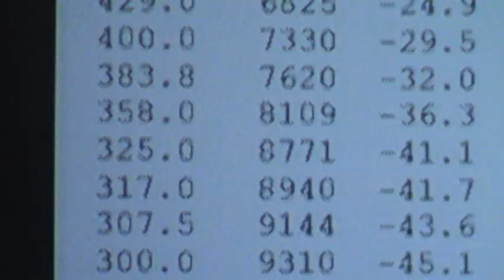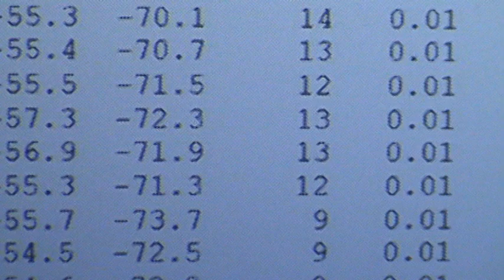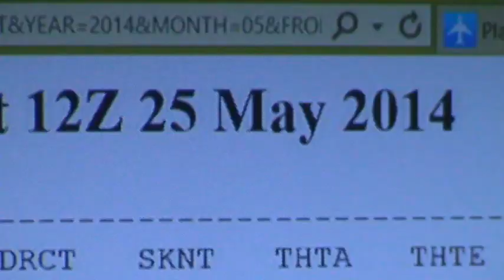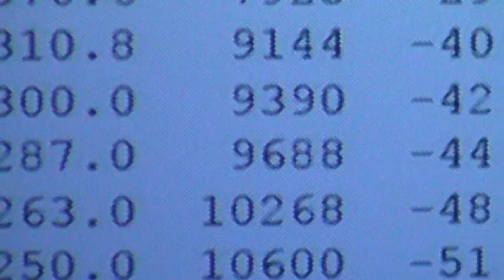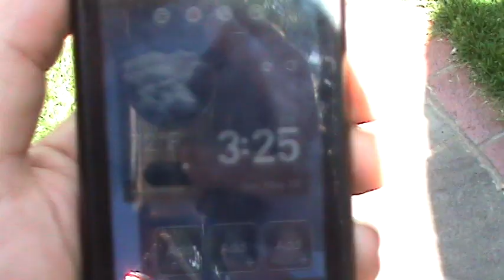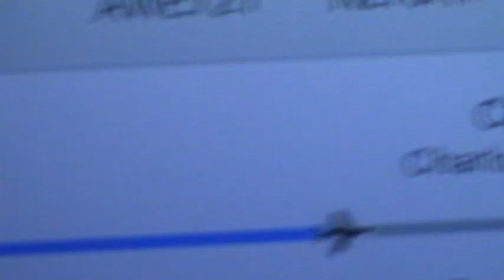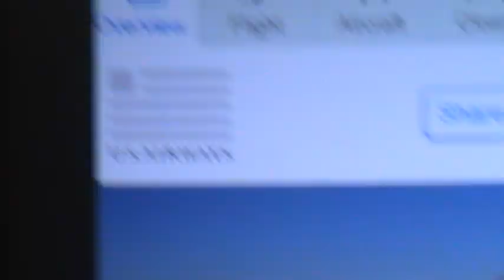Chemtrails - EVIDENCE of ARTIFICIALITY May 2014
Sorry for gap in uploading, but Weather Control Command has their thing down pretty well, and events from Wnter 2014 to current Summer has been depressingly identical. HOWEVER, I am providing you with at least three evidentiary elements that chemtrails/persistent contrails are ARTIFICIAL, starting with this video.  We examine humidity levels which are a third or less for that required for SUPERSATURATION OVER ICE, depending on one's scientific table preference, the only conditions that allow natural water vapor caused Persistent Contrails and then go outside to see massive Perpetual Contrails hanging up there with great definition and size .  Near the end we also get a rare and supremely valuable pair of teams of two jets - each pair trailing different material with different color, totally different effects, and totally different residence time. All are at the same general altitude - belly surfing the White Slime/GeoGoo/Chemcloud/Faux Cirrus we have come to love to hate so well.  It's not a spectrum thing, as these colors were maintained the entire duration of their overflight, while if this were due to Sun prismatic effect, it would only be present in a very, very short band of their trails when at the right angle for this effect to occur.  We are going to examine the humidity level problem and its true  resolution shortly in stronger proof presentations.

   There will be two more proofs presented to you shortly.